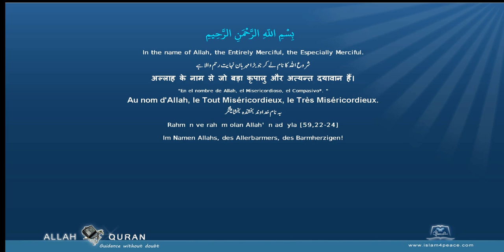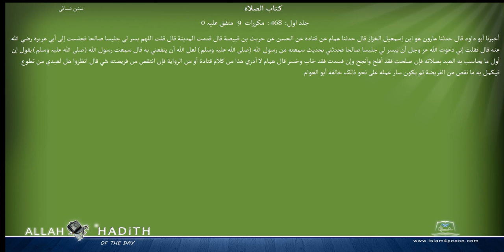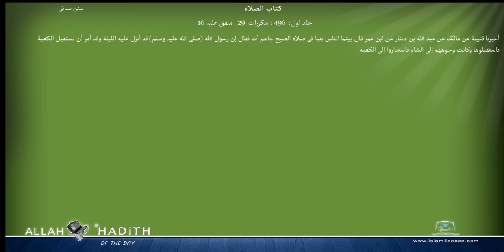Sunan an Nasai Arabic سنن النسائي005 كتاب الصلاة